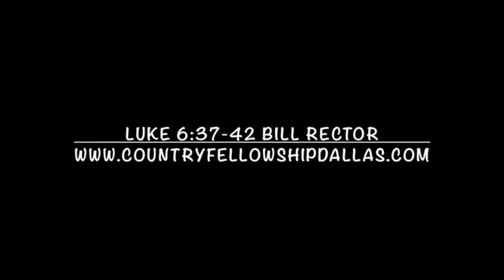Luke 6:37-42 Bill Rector Sept 3, 2017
Bill Rector, teaching pastor
Country Fellowship Dallas